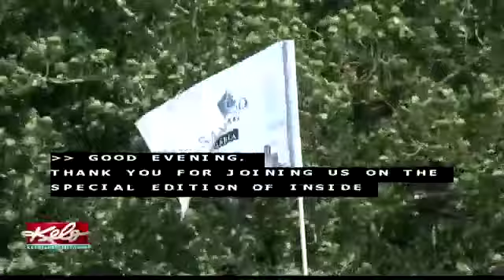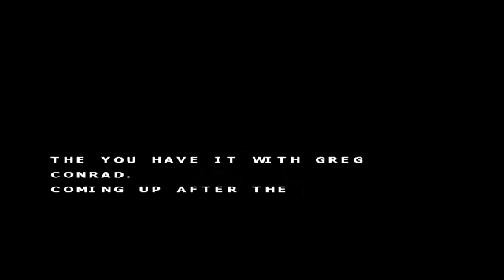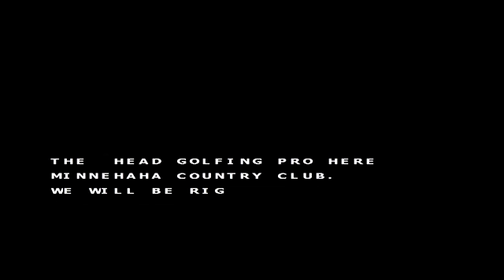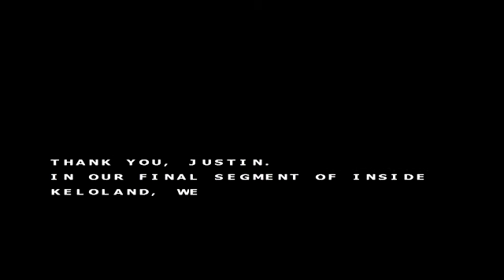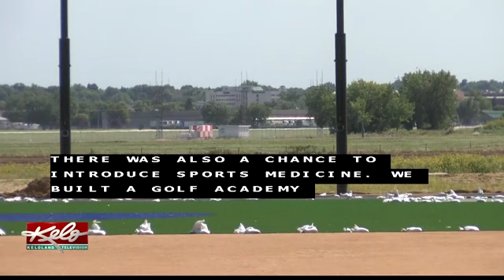Inside KELOLAND: Sanford International